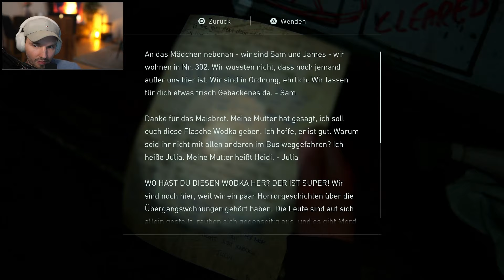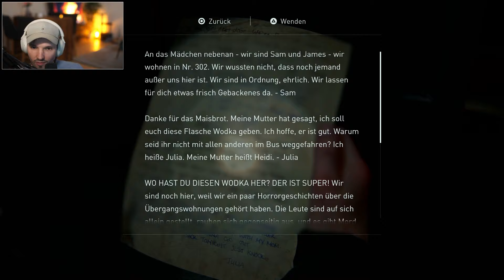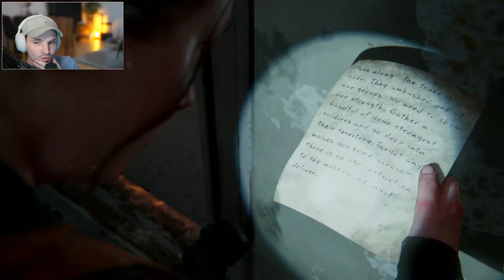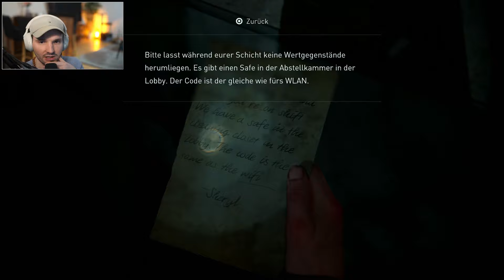STRESS ABLASSEN.. The Last of Us Part II Remastered #9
➤Mein Equipment (Werbung):
Mein Mikrofon
Meine Maus
Meine Tastatur
Mein Wafe XLR
Mein Monitor
Meine Monitor Halterung
Mein Controller
Mein Headset
Mein Vr-Headset